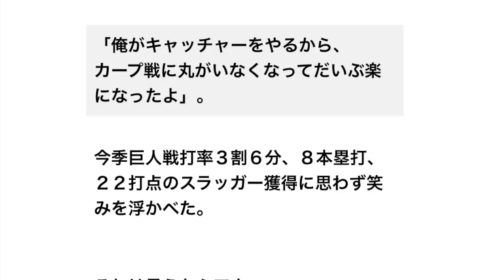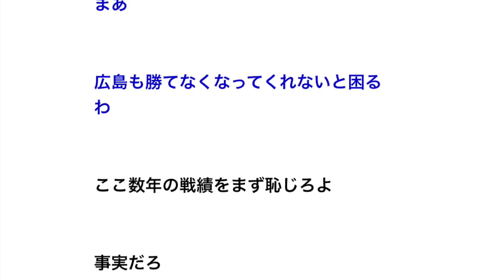【悲報】阿部慎之助さん「これで来年からはカープ戦が楽になるね」と笑みを浮かべる